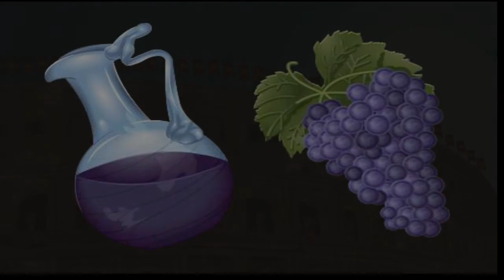The Glory of Rome Casino Game - Gladiator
The Glory of Rome casino game reminds me of a computer game that I played ages ago. I cannot even remember if I remember the name correct. I think it were Ceasars or something. Just like the game that I cannot remember clearly. The Glory of Rome casino game is not the Casino Game that I will remember and will also not say to people go and play the Glory of Rome casino Game it is a excellent game.

The truth is simple while the game at some stage may have been cutting edge and something people wanted to play it is simply not anymore. In my opinion good movies like the Gladiator, Braveheart and the 100 Spartans have made the game very boring to play.

Luckily for us, their is games from Microgamin that is outstanding. If you want true to movie and real life casino games that is current and up to date. Go have a look on the site for games like the Lord of the Rings video slot, Tomb Raider secret of the sword as well as the Hellboy video slot game. All these games were made as movies long before it were converted to casino games. All these games look good, feel good and are ultra realistic to the movies and compliment the movies in a great way.

The simple truth is I cannot say to you go and play the Glory of Rome video slot game. For me it is a old game that does not cut it anymore.